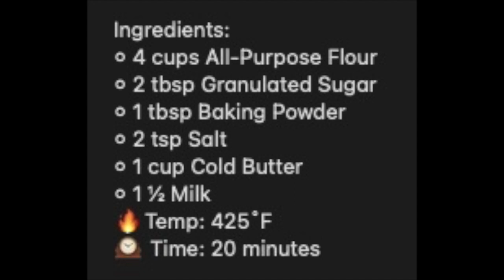Biscuit♨︎MsKitchen♨︎【Vlog#224】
Ingredients:
⚬ 1 cup Cold Butter
⚬ 1 ½ cup  Milk
🔥Temp: 425˚F